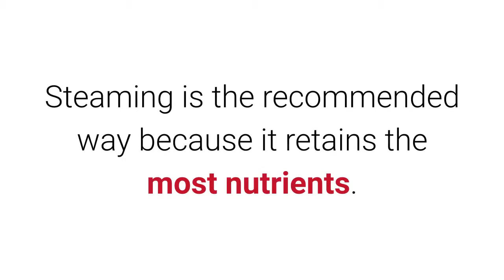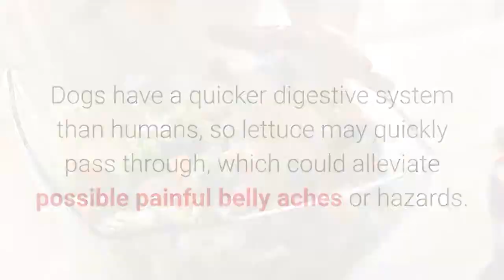✅ Can Dogs Eat Lettuce? Watch This First!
Have you ever wonder can dogs eat lettuce? Well no more wondering...lettuce is not toxic to dogs.

💵 Tip Jar: 💵
Bitcoin: [14yyb87SSpzXpLnoXCa9ff6kLY5oEJjUwP]

In general yes, lettuce is healthy and it’s not toxic to dogs.

However, dogs are meat eaters and their digestive system may have a hard time digesting lettuce.

1) Benefits:

Lettuce lowers dog’s blood pressure naturally, aids in constipation and feeds the good bacteria in the digestive system which boosts the immune system.

2) How much lettuce is safe for a dog?

Don’t give your dog too much.

Start off by adding a small spoonful of tiny-cut pieces to one of your dog’s meals.

3) Best way to feed lettuce to your dog?

Raw lettuce is hard for dogs to digest.

Steaming is the recommended way because it retains the most nutrients.

Also, it’s best to cut the lettuce in small pieces.

4) Risks.

What if a dog eats too much lettuce?

Overindulging in lettuce may cause diarrhea and digestive problems.

If your dog accidentally ate an entire lettuce head, call your vet right away.

Watch your dog until the lettuce passes through the system.

Dogs have a quicker digestive system than humans, so lettuce may quickly pass through, which could alleviate possible painful belly aches or hazards.

5) Lettuce within a salad.

Don’t give dogs leftover salad.

Dressing can be very dangerous and cause health problems.

6) Nutritional Values

Lettuce has vitamin A, C, and K.

Lettuce also contains folate, beta carotene and a good amount of fiber.

Take care!